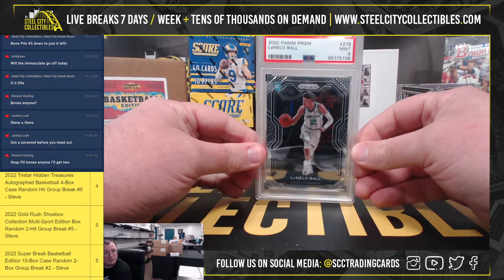2022 Super Break Basketball Edition Box Personal Break - Joshua